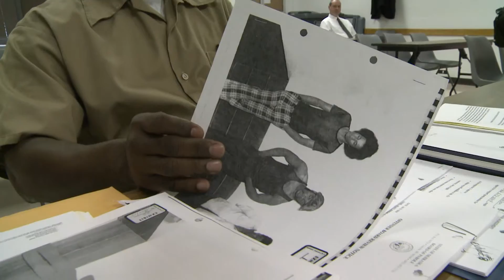PRATT INTERVIEW.mpg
Juneal Pratt has been in prison for 37 years. He's a convicted rapist but he says he's innocent. His case reveals some troubling shortfalls in the criminal justice system. DNA evidence might clear his name or uphold his conviction. The Nebraska Innocence Project is trying to get system to allow new testing.